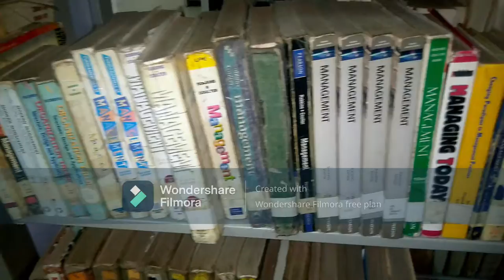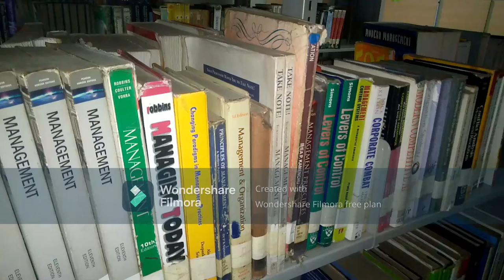State of the KCA university Main Campus library